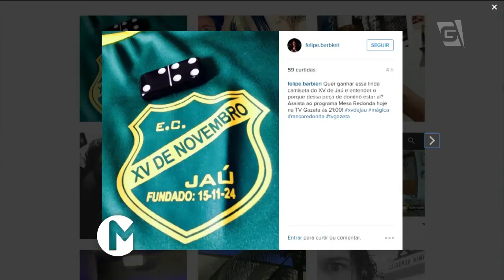Participação no programa Mesa Redonda (TV Gazeta)